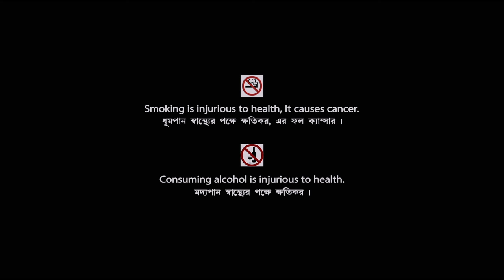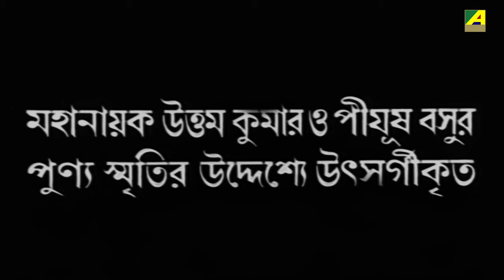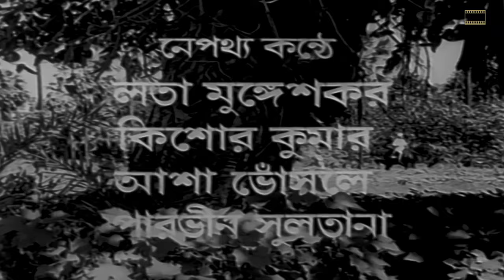Kalankini Kankabati - Bengali Full Movie | Uttam Kumar | Sharmila Tagore | Mithun Chakraborty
Watch the Bengali full movie Kalankini Kankabati : কলঙ্কিনী কঙ্কাবতী বাংলা ছবি on YouTube. The Bengali Film Kalankini Kankabati was released in the year 1981, Directed by Pijush Bose, Uttam Kumar, starring Mithun Chakraborty, Sharmila Tagore, Uttam Kumar, Supriya Devi, Asit Baran, Samit Bhanja, Santu Mukhopadhyay, Lily Chakravarty & Others.

Movie : Kalankini Kankabati
Language : Bengali
Genre : Drama, Family
Producer : Subrata Mukherjee
Director : Pijush Bose, Uttam Kumar
Story : Nihar Ranjan Gupta
Music Director : R. D. Burman
Lyricist : Sapan Chakraborty
Playback : Lata Mangeshkar, Kishore Kumar, Asha Bhosle, Parveen Sultana
Release : 1981
Star Cast : Mithun Chakraborty, Sharmila Tagore, Uttam Kumar, Supriya Devi, Asit Baran, Samit Bhanja, Santu Mukhopadhyay, Lily Chakravarty, Robin Banerjee, Shambhu Bhattacharya, Tarun Mitra, Rasuraj Chakraborthy, Sanghamitra Bandyopadhyay, Jyotsna Banerjee, Biren Chatterjee

Synopsis:::
Despite being married, Rajshekhar Ray, a king, falls in love with Aparna, a dancer. But Aparna doesn't like him as she is in love with Raghubir, Rajshekhar's friend.